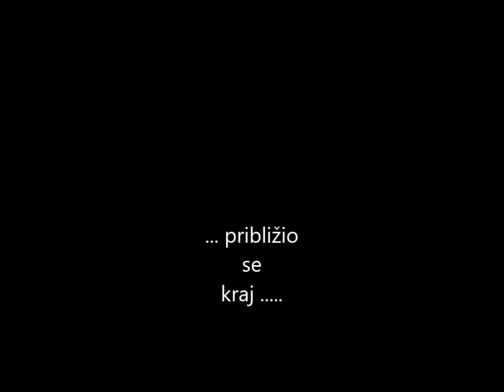veljača 11, 2019 mp4 Maškare na Trg u i malo Trešnjevačkog